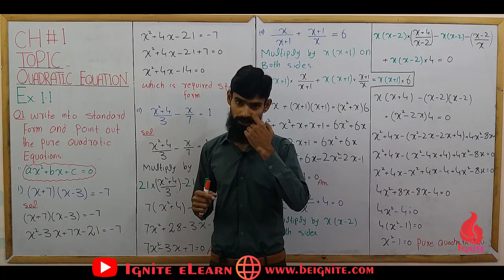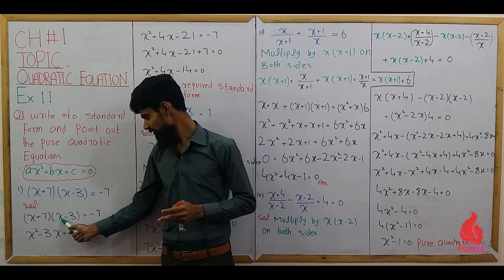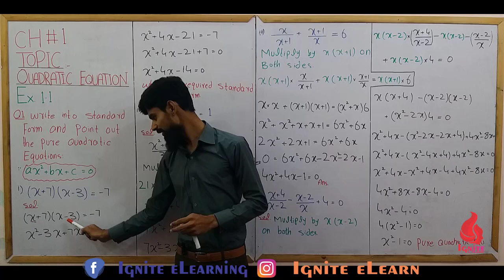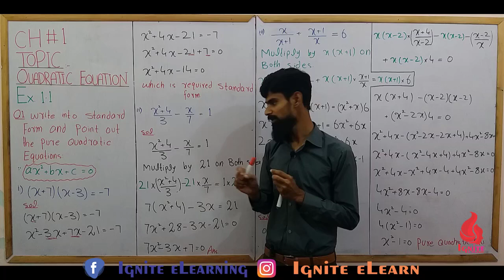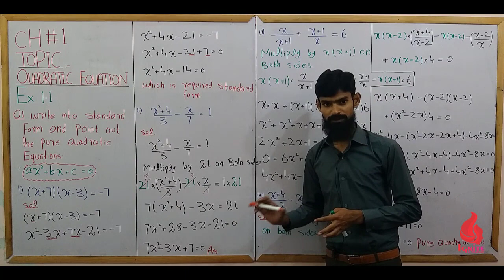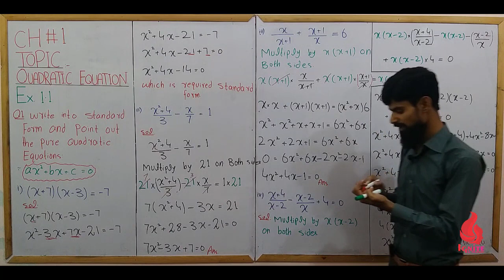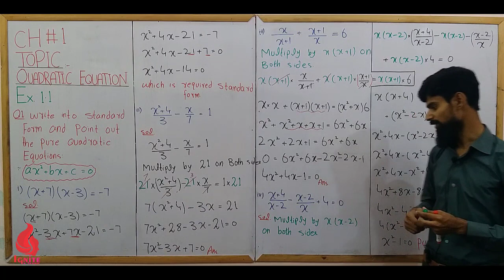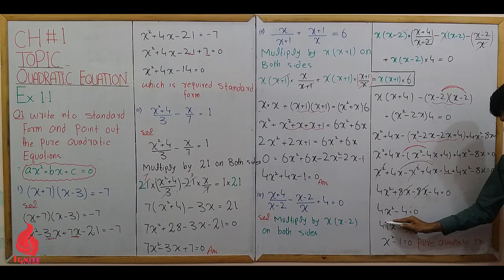Lecture 2 Quadratic Equations Ex. 1.1 Q.1 | Unit 01| Class 10 Math | Punjab Board | IGNITE ELEARN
The lecture gives an overall introduction of the unit quadratic equations for Class 10th Board exam preparation. You can watch various topics at the below-mentioned timelines.